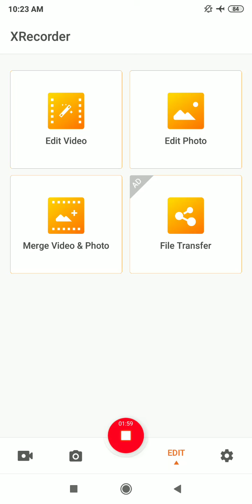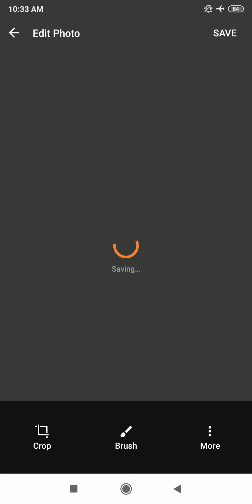short story: The Necklace ( Introduction)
Short story by Mr. Mudasir sir ( Bhs Awoora)